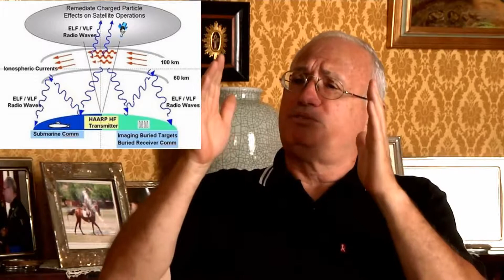SCIE CHIMICHE PARLA IL GENERALE FABIO MINI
Il Generale Fabio Mini, illustra a grandi linee le metodologie di manipolazione del clima, e la mentalità dei militari.